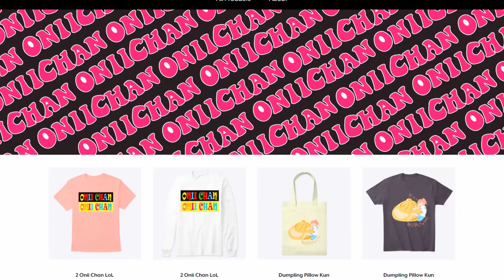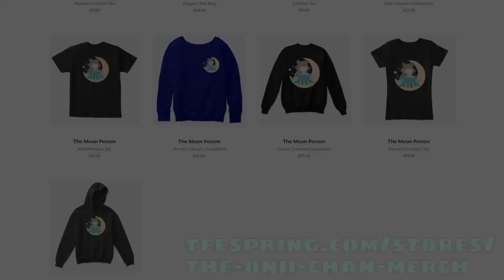HIMAWARI YAKUZA INVASION OF TAX OFFICE (TURF WAR) | Sakura School Simulator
Update 1.037.11 New Tax Office and Boss! You've asked for it!

▂▃▄▅▆▇█► 🅵🅴🅴🅳🅱🅰🅲🅺✔ monetize please.